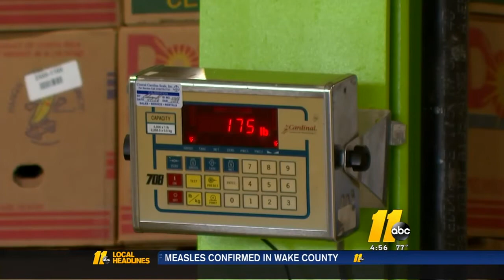Wake County toddler asks for food donations instead of birthday presents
At the young age of four, Jeremy Hall is learning to help those in need.